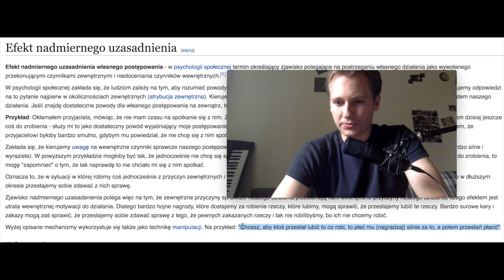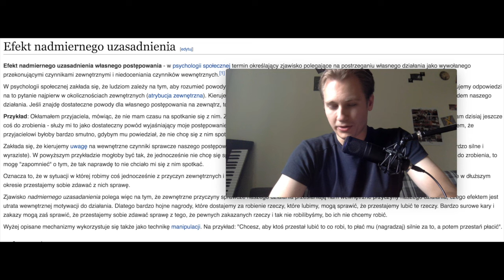#07 - Projekty Poboczne (nie tylko po godzinach) - Kariera Programisty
Żądny wiedzy?